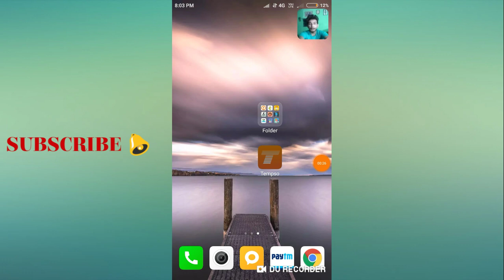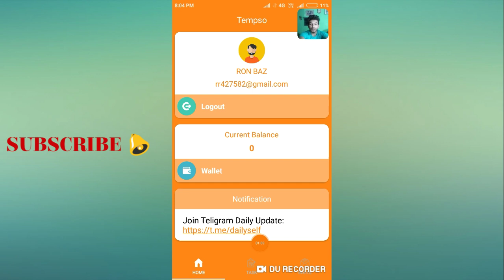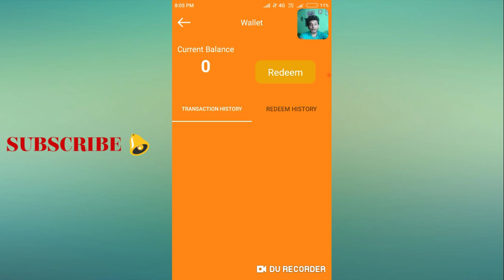Tempso | Free Paytm Cash Earn Daily ₹6000